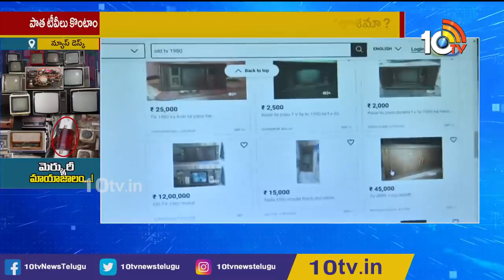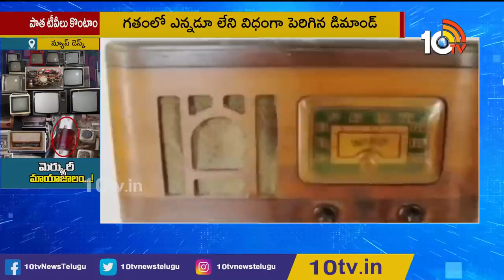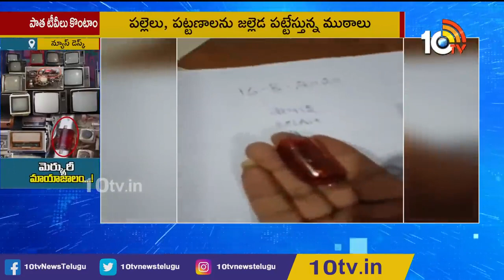పాత టీవీ ఉంటే కోటీశ్వరులు అవుతారా ? పాత టీవీల రెడ్ మెర్క్యూరీ స్కామ్ ఎలా చేస్తారు । 10tv Specials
10tv Specials Owned by Spoorthi Communications Private Limited. 10Tv is one of the leading News channels which delivers National and International And Regional News Streaming 24/7.10Tv has its wings spread all over the world to deliver the trustful news. Channel Dedicated to GeneralNews, LiveReports, Breaking News, Sports News, Weather News, Entertainments, BusinessUpdates, Big Debates, Exclusive Interviews etc.